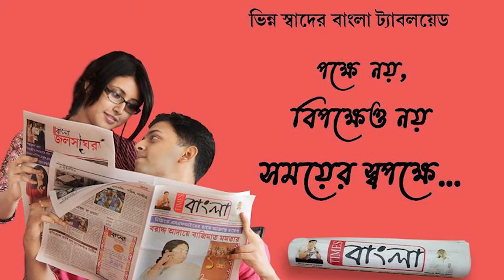লেভেল ক্রসিং সংলগ্ন বেহাল রাস্তা সরানো দাবিতে এলাকাবাসীর বিক্ষোভ ,দীর্ঘ এক ঘন্টা ট্রেন আটকে হবিবপুরে